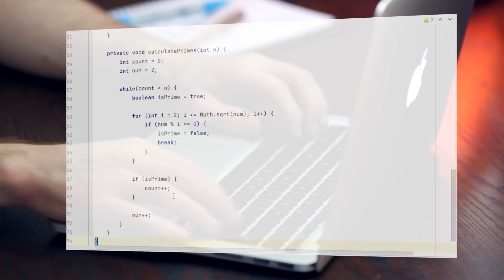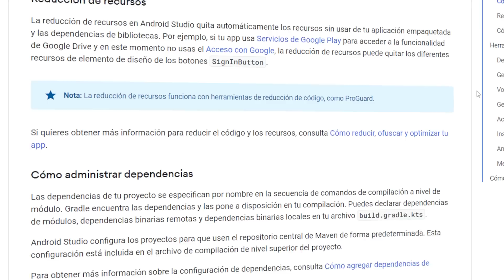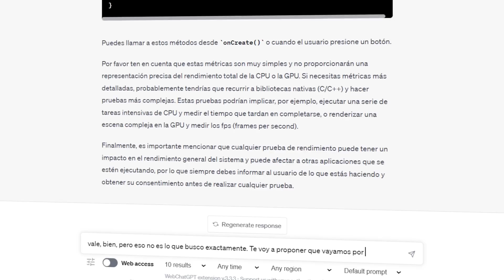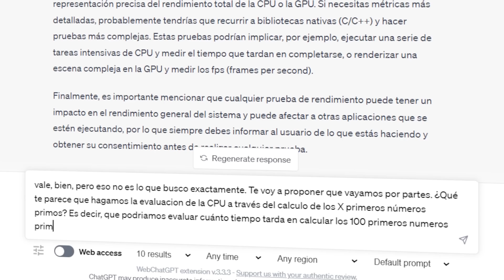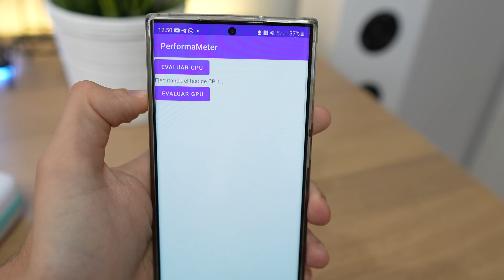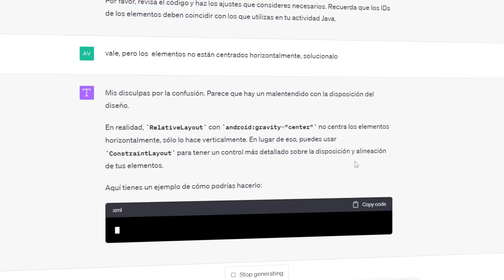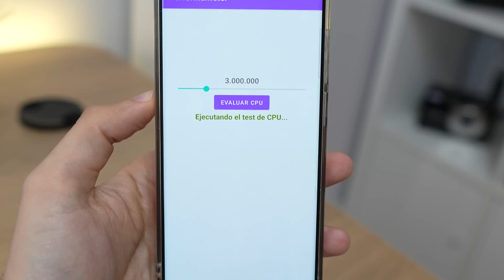1 Hora + ChatGPT = Cómo he CREADO una App para Medir el RENDIMIENTO del MÓVIL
Soy Alejandro Pérez y te cuento cómo en 1 hora con la ayuda de ChatGPT he creado un test de rendimiento para Android. Además, durante el proceso reflexiono sobre de lo que son capaces las inteligencias artificiales actualmente.